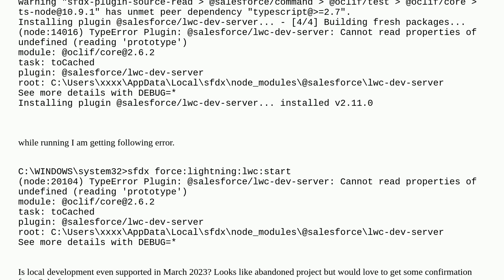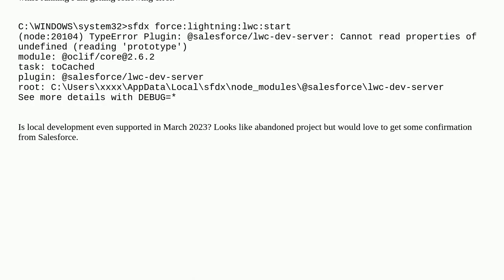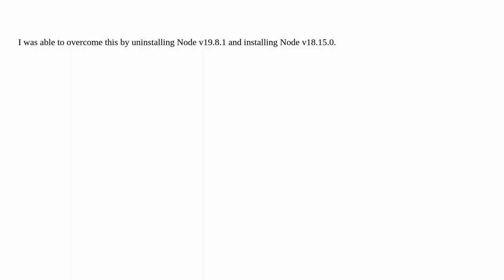Unable to install lwc-dev-server / run sfdx force:lightning:lwc:start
A special thanks goes out to the community

  vs-code lightning-web-components salesforcedx salesforcedx-cli